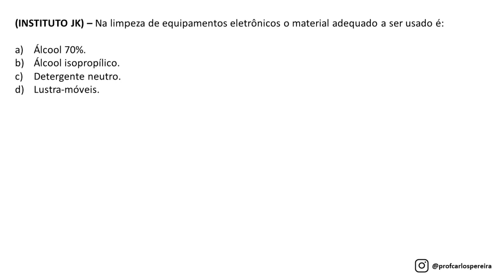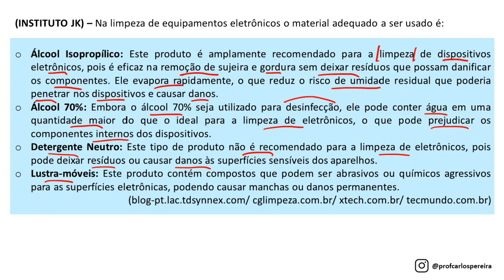Questão 57 - Auxiliar de Serviços Gerais - INSTITUTO JK